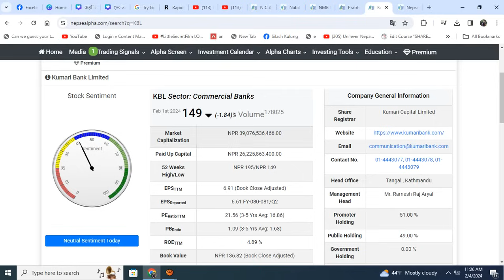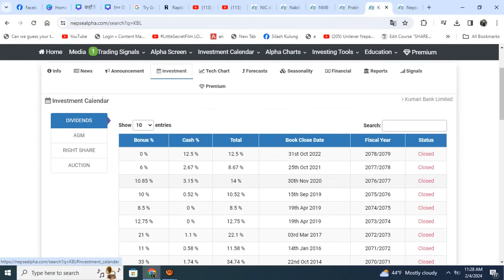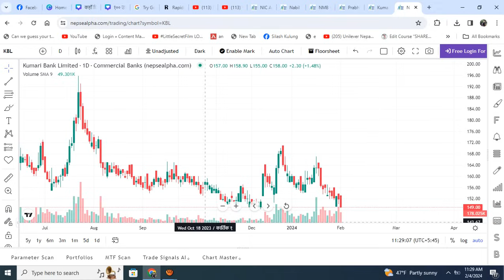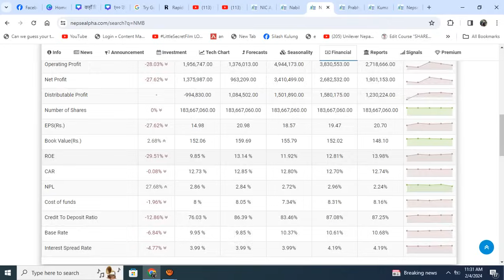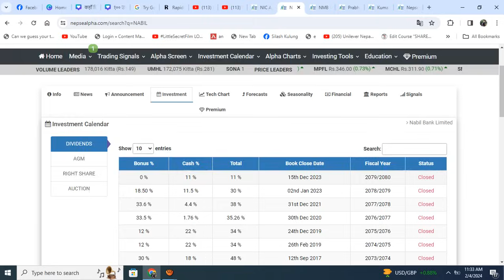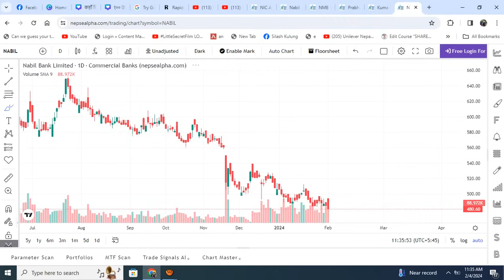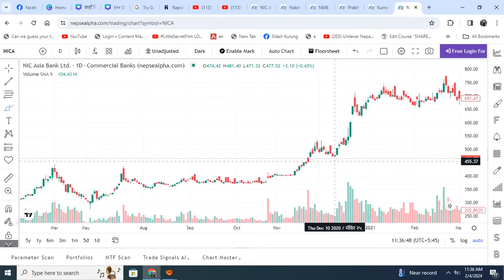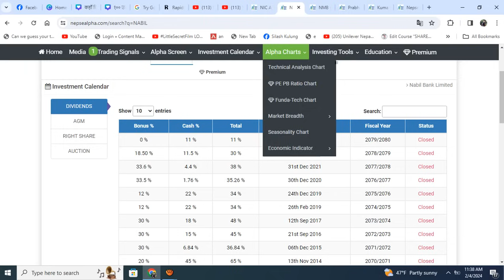4 वर्ष पछि आयो 5 कम्पनि किन्ने मौका। 5 STOCK BUY RIGHT NOW । LAGANI SANSAR। SHARE MARKET ।